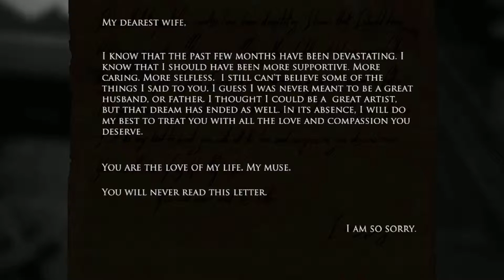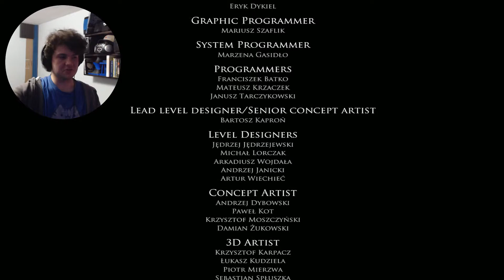Its over, the crazy is finally over... | Layers of Fear part 7